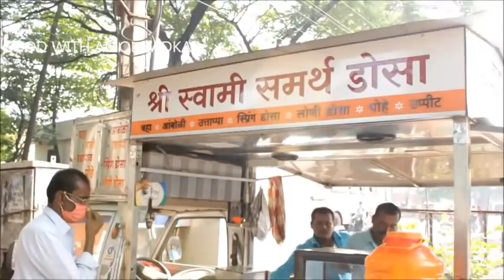सांगलीची फेमस गोल भजी | kanda bhaji | batata baji | mirchi bhaji | street food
चॅनेल तुमचंच आहे मित्रांनो व्हिडिओ आवडल्यास   चॅनेल सबस्क्राईब करायला आणि  लिंक शेअर करायला विसरू नका थँक्यू..💐💐🌺🌺

@एग फ्राईड राइस रेसिपी /Egg / fried rice /egg fried rice/ recipe in marathi /egg recipes /fraid raise